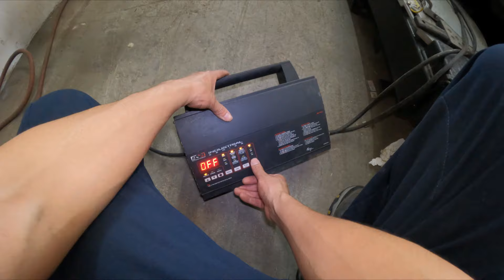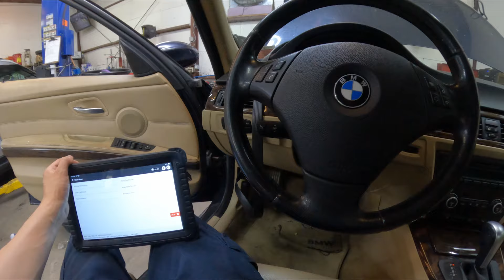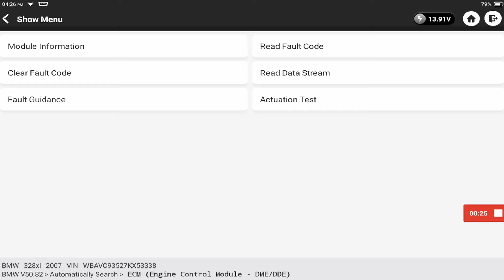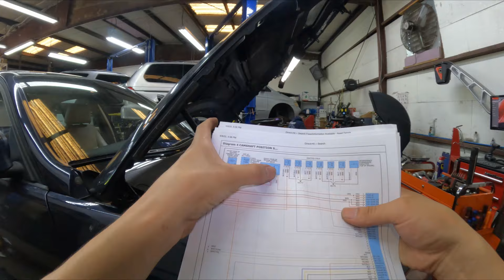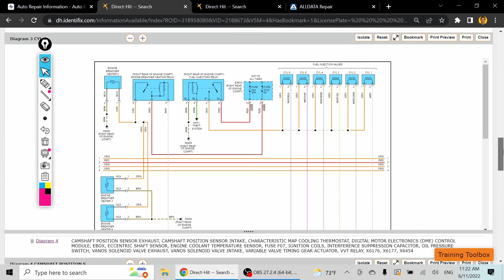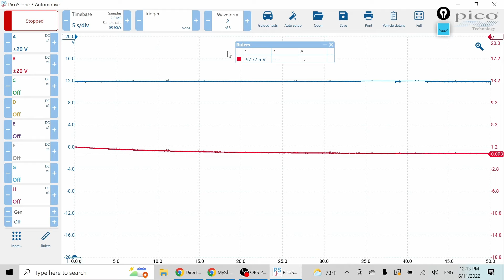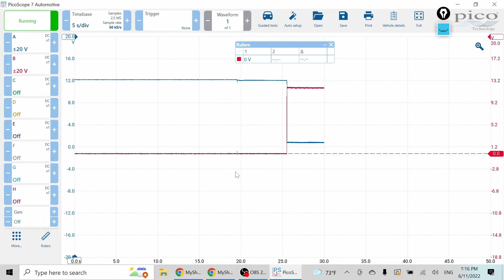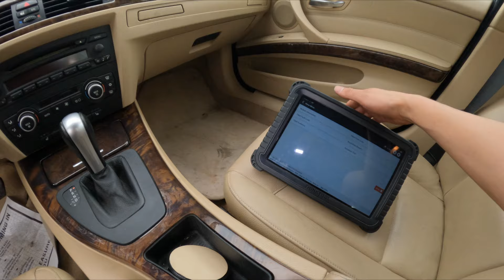Con un RESETEO logramos hacer que encienda el motor, pero ahora NO TIENE Potencia! | Diagnostico